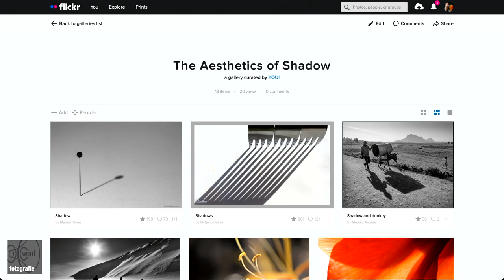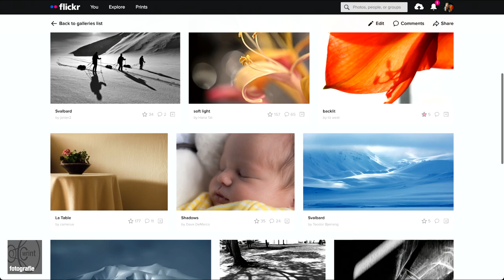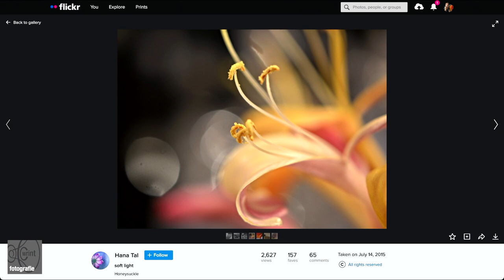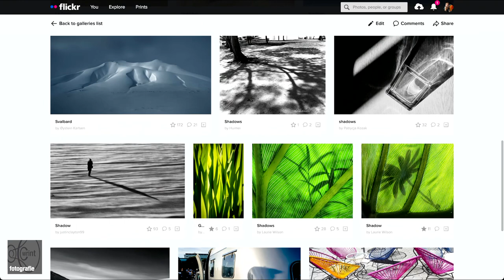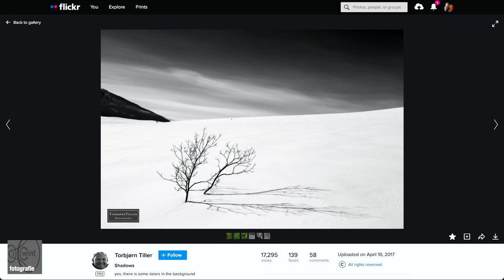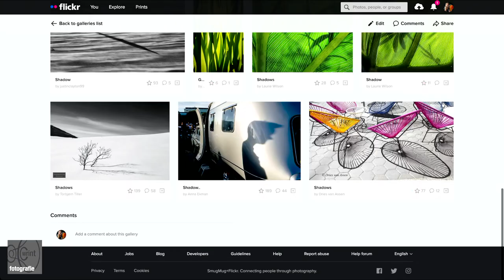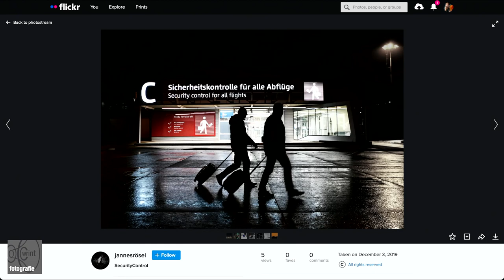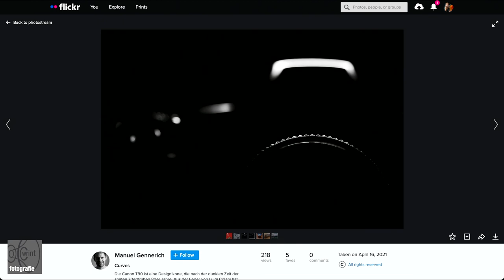WR1285 Überstärkte Perspektivlinien (Videoteil)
Video zum Bilderteil der aktuellen WRINT Fotografie mit Holger Klein und Chris Marquardt